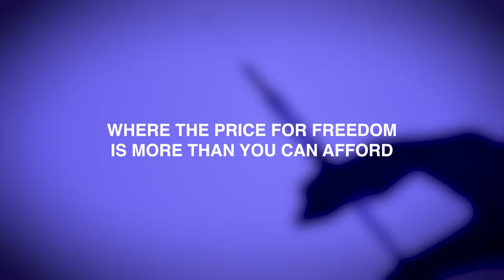[ Book Release] The Honeycomb Diamond: Suspenseful Mystery Thriller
BOOK RELEASE - The Honeycomb Diamond: Suspenseful Mystery Thriller by Sara Stamford - Book Trailer
When everyone wants something you have, and they will stop at nothing to take it.

Margarita had it all. Wealth, beauty, status, a loving husband. Or so she thought. In one fateful evening, several days after her husband’s accident, she loses everything as her life is plunged into utter darkness. Taken hostage in her London townhouse by a ruthless gang appearing out of nowhere, Margarita is tortured and asked to divulge the location of her extraordinarily rare pink diamond.

After a most suspenseful escape, and under the pursuit of thugs who will stop at nothing to recapture her, she finally finds shelter in what she thinks is an oasis of safety--a secret organization called Honeycomb.

With her troubles seemingly over and protected by people who anticipate and fulfill her every desire and wish, Margarita falls into a rhythm of luxury and peace. But soon, clues begin to point at something far more sinister afoot. Slowly she realizes that the price for her freedom might be far more than she can afford.

“Elite Expert Insider” is a weekly podcast on educating, inspiring and motivating entrepreneurs, authors, and growth seekers.

FREE - Tips to find Authority in Every Word featuring 15 Authors

“Elite Online Publishing not only helped me get my book online, they also helped me with marketing! Now I have three speaking events and a spot on a local TV Show with the segment named after my book! Thank you Jenn & Melanie!” -Marilynn Barber

▸ How will your book empower you to smartly grow your brand, business, and credibility? Partner with a team of publishers who deliver a high-touch and high-impact experience for creating, publishing, and marketing your #1 bestselling book. They are adamant about proving the value of your perspective and expertise by ensuring you become a #1 bestselling author. In fact, they guarantee it.